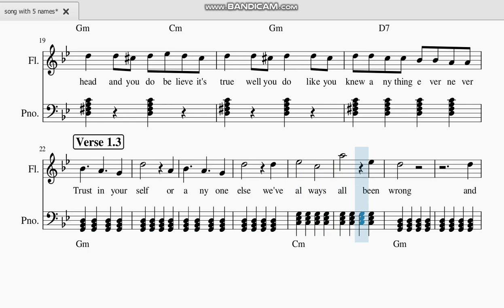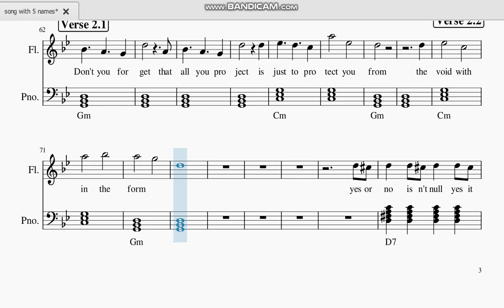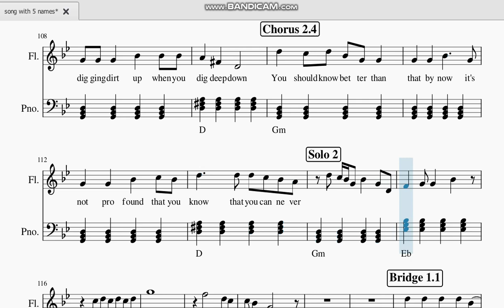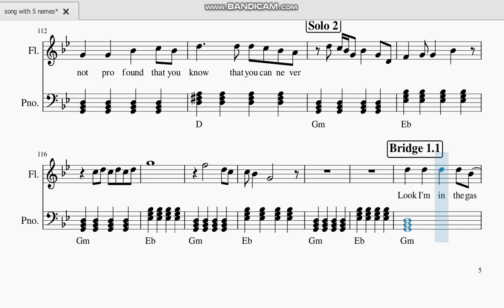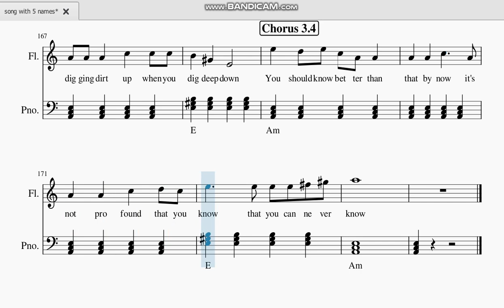Will Wood - " Song with 5 names " Flute Sheet Music